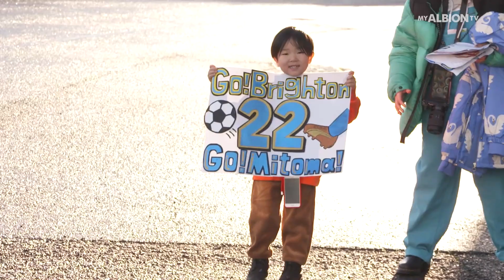Montage: Brighton Hit Boro For Five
Alexis Mac Allister returned to the scoresheet during Brighton & Hove Albion's FA Cup victory over Middlesbrough.